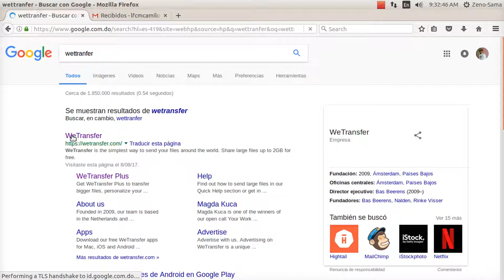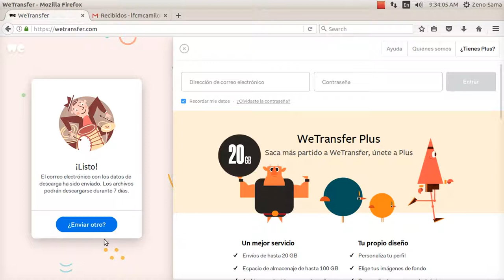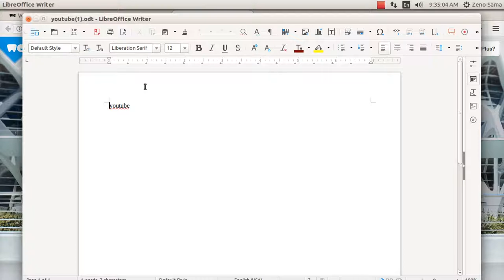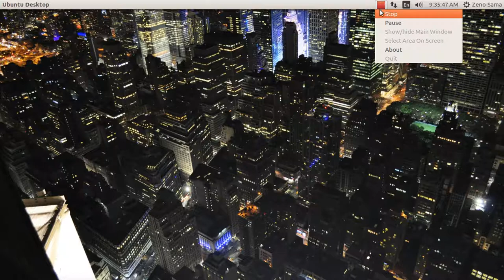Como Enviar 2Gb por Correo a cualquier correo Outlook, Gmail, Hotmail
Con wetranfer puedes enviar  hasta 2gb por correo a Gmail, Hotmail, outlook  cualquier tipo de archivo de una manera rapida  y no tienes que registarte en la pagina solo pones el correo de quien quieres enviar y el tuyo y listo

aqui te dejo el link  de la pagina

musica utilizada